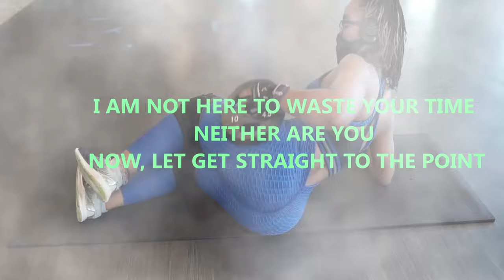Photoshoot on the bedroom